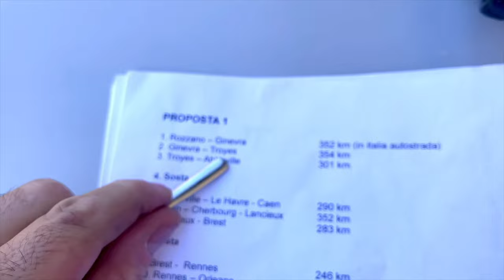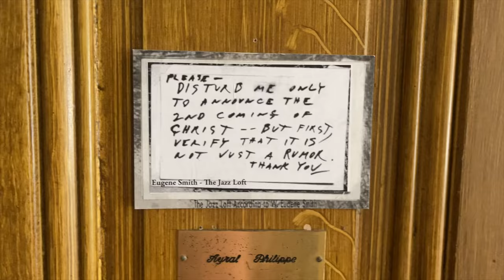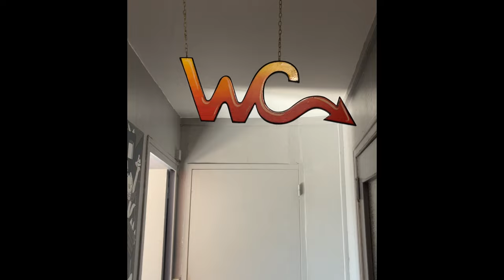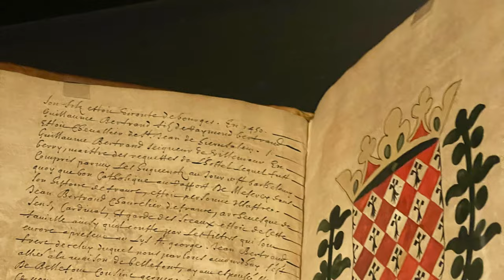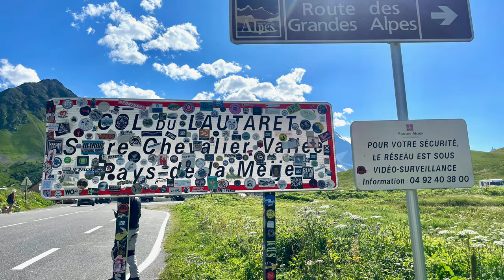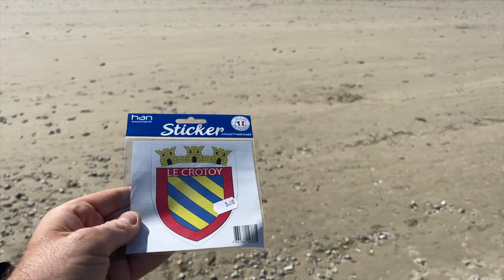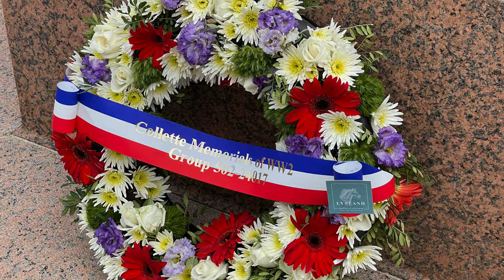Tour de France in moto - Anteprima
In questo video vi mostro delle anteprime bellissime del viaggio in moto che ho fatto quest'estate con i miei cari amici Roberto e Daniela.
Vi spiego inoltre come intendo pubblicare i successivi video.
Seguitemi per rimanere aggiornati.